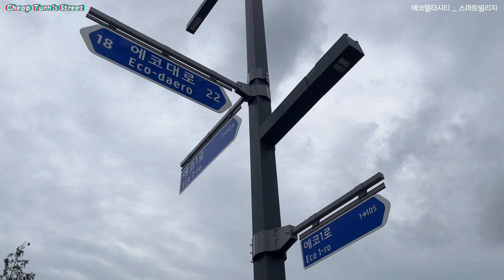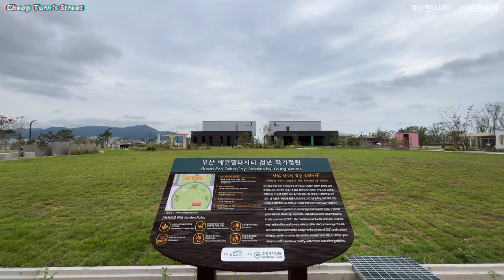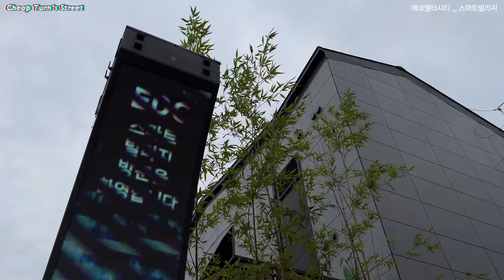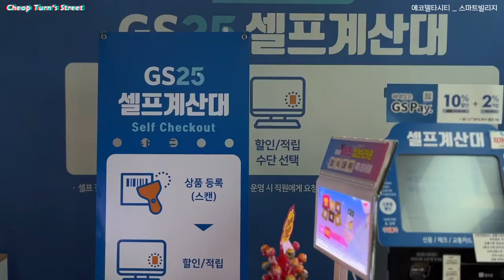부산 '에코델타 스마트빌리지' │ 첨단 스마트 전원주택을 삼성 래미안이 지었어? - 스트리트 리뷰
에코델타시티 내 2021년 12월에 준공된 삼성 래미안이 시공한 에코델타 스마트빌리지를 다녀왔어요.
국가에서 선발한 주민들에게 무상으로 최대 5년간 임대를 하는 곳입니다.
단순 전원주택이 아닌 빅데이터를 수집 및 활용한 스마트 주거지로써 경험을 하는 곳이에요.
또 에코델타시티내 분양하여 건축중인 아파트 신축현장인 에코델타 자이, 이편한, 한양수자인도 지나가면서 구경하고 왔습니다!

스트리트 리뷰, 칩턴
여러분들이 관심을 가질만한 여행지, 거리, 주거지, 물건 등을 보고 열어 이야기하는 칩턴입니다.
가보고 싶은 곳 혹은 구경하고 싶은 곳, 어디든 추천해주세요!
영상은 매주 업로드 될 예정이니 재밌게 즐겨 주세요.

😀구독!👍좋아요! 저에게 큰 힘과 원동력이 됩니다. 감사합니다!

00:00 인트로
00:31 스마트빌리지 외부
02:33 스마트빌리지 단지 내부
03:59 무인편의점
04:58 에코델타시티 아파트 건설현장